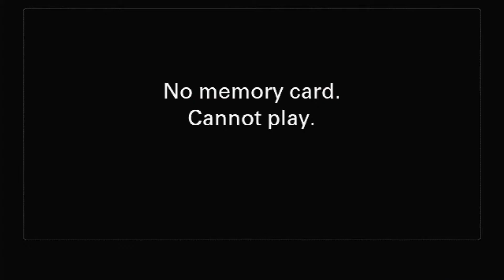Koncert pod maskama 28.2.2022.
Program:

1. L. Mozart: Veseli ples
Gudački orkestar osnovne škole
Dirigent: Lovro Kovačević, prof.

2. J. S. Bach: Brandenburški koncert br.3, I. stavak
Gudački orkestar srednje škole

3. Tijeloglazba – Bim, bom
Nepoznati autor: Malu violinu svirao bih
M. Matanović: Fašnički ples
Početnički solfeggio
Nastavnica: Jelena Valković, prof. mentor

4. A. Nikolaev: Ispod stabla zelene jabuke
J. Thompson: Na klizaljkama
Mia Slijepčević, klavir, 1.o.
Nastavnica: Iva Matošević, prof.

5. G. Martin: Narodna
Vita Boroš, saksofon, 1.o.
Nastavnik: Ivan Pavić, prof.
Klavirska pratnja: Antonija Šoša, mag. mus.

6. H. Luders: U kovačnici
David Šarutančec, harmonika, 1.o.
 Nastavnik: Mislav Sviben, mag. mus.

7. Narodna: Kiša pada
 Borna Sertić, gitara, 1.o.
 Nastavnica: Aleksandra Nađ, prof.

8. B. Bartok: Narodna melodija
Pavao Novosel, oboa, 1.o.
Nastavnica: Iva Ledenko, mag. mus.

9. F. Carulli: Engleski ples
Tonka Rep, gitara, 1.o.

10. B. Dobrohotov: Kolo
Tiara Lulić, violončelo, 1.o.
 Nastavnik: Lovro Kovačević, prof.
 Klavirska pratnja: Valentina Kezerić Zirdum, prof.

11. B. Zorić: Prvi cvijet
Anđela Bordelius, klavir, 1.o.
Nastavnica: Margareta Golenić, prof.

12. Tal. srednjovjekovna: Carazula marazula
Eva Marković, gitara, 1.o.
Nastavnik: Antun Iveković, mag. mus.

13. J. S. Bach: Minuet 2
Amelia Marić, violina, 1.o.
Nastavnica: Mihaela Čajko, prof.
Klavirska pratnja: Zrin Kocijančić, prof.

14. G. Mainerio: Schiarazula Marazula
C. Hartog: Petruška
Viktoria Šantić, gitara, 1.o.
Nastavnik: Luka Stipanov, mag. mus.

15. L. van Beethoven: Oda radosti
Veronika Šantić, oboa, 1.o.

16. Trad.: Pačji ples
Tamara Vojvodić, klavir, 1.o.
Filip Vojvodić, klarinet, 1.o.
Nastavnica: Ana Veseli, mag. mus.

17. C. Hartog: Little Walk
Petar Kundid, gitara, 1.o.
Nastavnica: Angenija Đuga, prof.

18. W. Popp: Hobby Horse Marsch
Karolina Kožul, flauta, 2.o.
Nastavnica: Fanika Ivančić, prof. mentor

19. M. Lončar: Barcarola
Katja Tesla, gitara, 2.o.
Nastavnica: Marija Žgela, mag. mus.

20. Đ. Dekleva-Radaković: Mali vlak
Leon Milinović, harmonika, 2.o.
Nastavnica: Valentina Mikulić, mag. mus.

21. C. Domeniconi: Sounde Picture 11
Nika Mari Kolić, gitara, 2.o.

22. C. Webster: Scherzo
Emanuela Kašnar, violončelo, 2.o.

23. B. Zeidman: Konjić
Gabriela Beljan, klavir, 2.o.

24. K. Snell: Balada o žutom suncu
Margita Čmelar, flauta, 2.o.

25. Š. Rak: Valčik
Petar Kordić, gitara, 2.o.
Nastavnik: Grgur Begovac, mag. mus.

26. S. Maikapar: Mali pastir
Magdalena Hunjed, klavir, 2.o.

27. J. Haydn: Andante
Amelia Marić, viola, 2.o.

28. Nepoznati autor: Ah ! Mon beau château !
Dunja Brezarić, gitara, 2.o.

29. K. Snell: Rondo
 Sonja Fišter, flauta, 2.o.
30. I. J. Pleyel: Sonatina u D- duru
I. st. Andante
Mara Mitreski, klavir, 2.o.
31. M. Carcassi: Andantino mosso u a-molu
Bartol Antun Dananić, gitara, 3.o.
32. H. Vandercook: Lyra
Matija Roginić, truba, 3.o.
 Nastavnik: Ozren Ćorković, prof.
33. M. Linnemann: Ragtime
Dora Puhelek, gitara, 3.o.
34. J. S. Bach: Menuet
Gabrijela Ptiček, bisernica, 3.o.
Nastavnik: Filip Novosel, mag. mus.
35. B. Calatayud: Fandanguillo
Džan Džaferagić, gitara, 3.o.